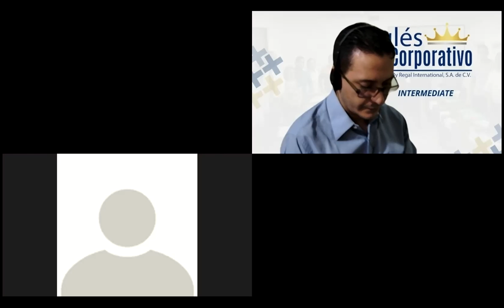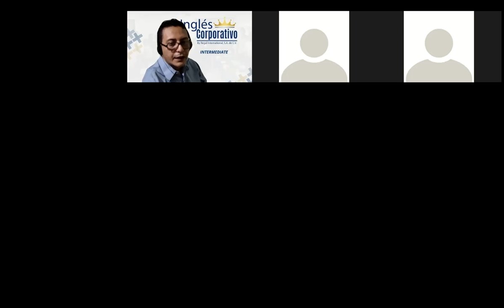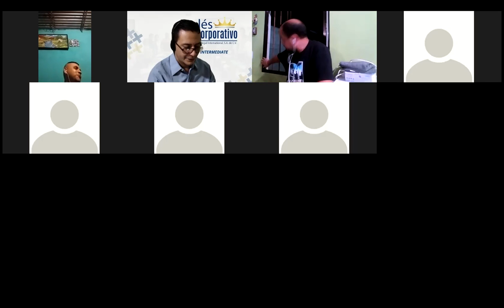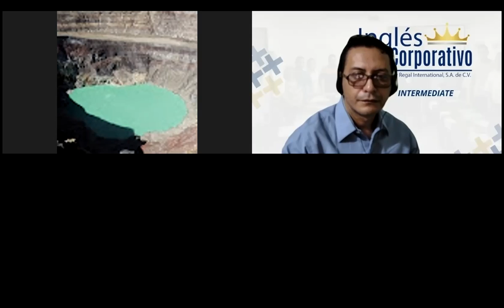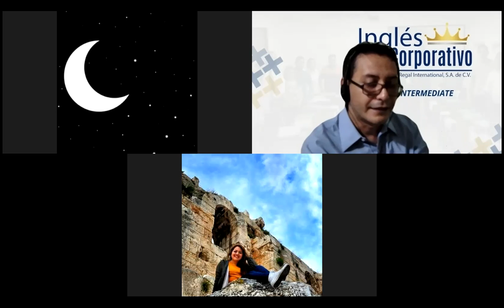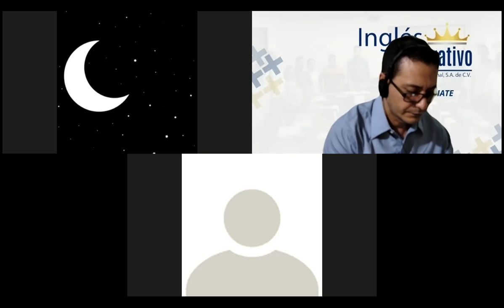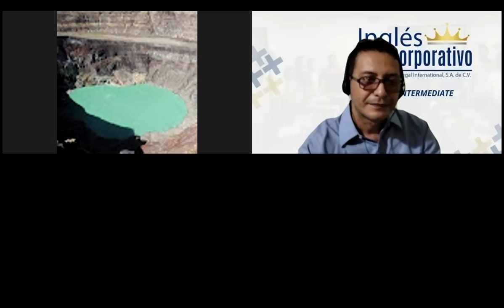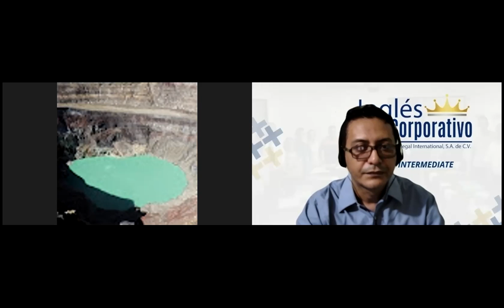Ingles Corporativo-Videoconferencia #12 Product testing vocabulary